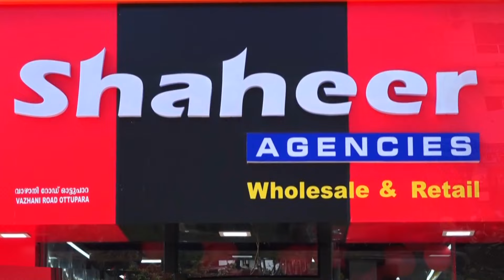ബ്ലോക്ക് കോൺഗ്രസ് കമ്മിറ്റി ഓഫീസിലുണ്ടായ സംഘർഷം; C.R രാധാകൃഷ്ണന്റെ പ്രതികരണം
ബ്ലോക്ക് കോൺഗ്രസ് കമ്മിറ്റി ഓഫീസിലുണ്ടായ സംഘർഷം; സംഭവ സമയത്ത് സ്ഥലത്തുണ്ടായിരുന്ന മുതിർന്ന കോൺഗ്രസ് നേതാവ് C.R രാധാകൃഷ്ണന്റെ പ്രതികരണം

VCV NEWS

VCV NEWS CHANNEL
Wadakkanchery, Thrissur